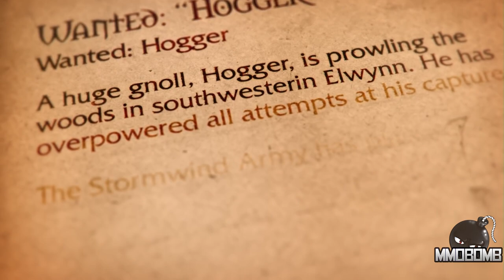Top 5 F2P Weekly Stories - E3 To Return In Person, Heroes Of The Storm Goes To Maintenance Ep 517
Check out the top 5 biggest stories of the week in the F2P Realm!
I’m Ethos and this is Free to Play Weekly!

Time Stamps:
TF2 - 0:13
Heroes of the Storm  – 0:58
Overwatch 2 - 1:50
Riot Games – 3:55
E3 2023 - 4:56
Question of the Week – 6:07